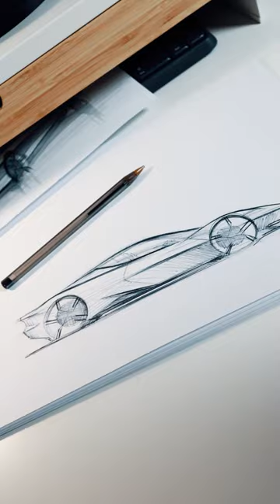Sketcing a Sporstscar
Do you also enjoy markers?

See you!